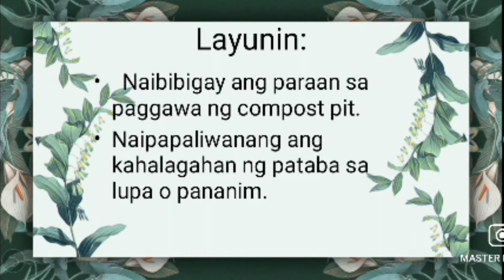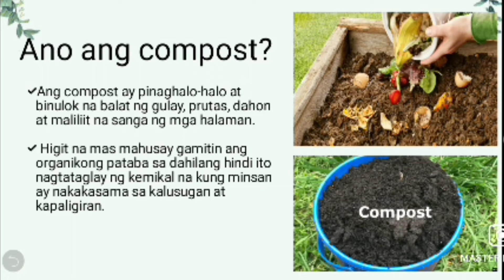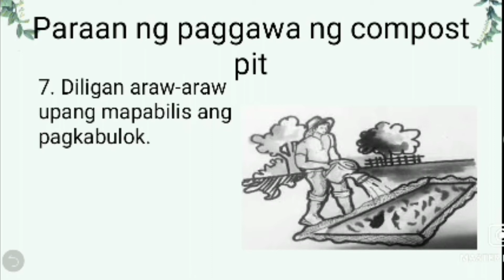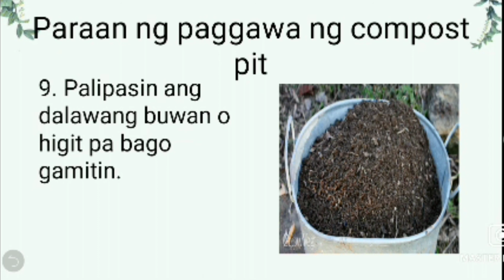EPP 4 Quarter 2: Paraan sa Paggawa ng Pataba o Abonong Organiko (Compost)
Mga Paraan sa Paggawa ng Pataba o Abonong Organiko (Compost)